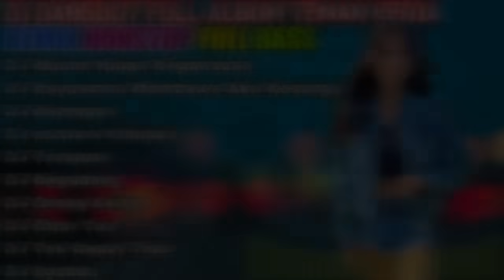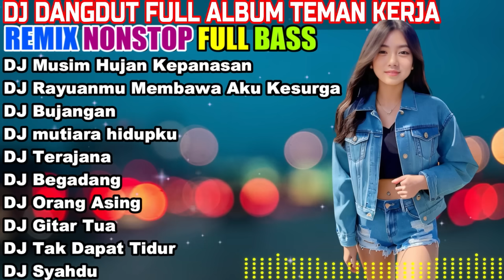DJ DANGDUT NONSTOP FULL ALBUM - REMIX TERBAIK FULL BASS ENAK DIDENGAR SAMBIL KERJA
Spectrum Dangdut Mix 2023 💥Best Of Tropical Dangdut House Mix💥Rhoma Irama, Meggy Z, Leo Waldy #003

DJ Rindu
DJ Musim Hujan Kepanasan
DJ Rayuanmu Membawa Aku Kesurga
DJ Bujangan
DJ mutiara hidupku
DJ Terajana
DJ Begadang
DJ Orang Asing
DJ Gitar Tua
DJ Tak Dapat Tidur
DJ Syahdu

Folow